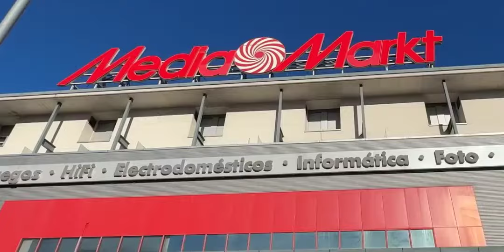Reduce hasta un 84% el consumo de agua | Capsa2in1®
📌 Las cajas de Capsa2in1® se pueden reutilizar hasta 6 veces, reduciendo hasta un 84% el consumo de agua y un 83% el consumo de recursos fósiles. Recuerda que hay una nueva normativa de envases y residuos que exige un 35% de reutilización en 2030 y con nuestras cajas te será mucho más fácil ir por el camino verde 🌱

¡Únete al movimiento Capsa2in1®!